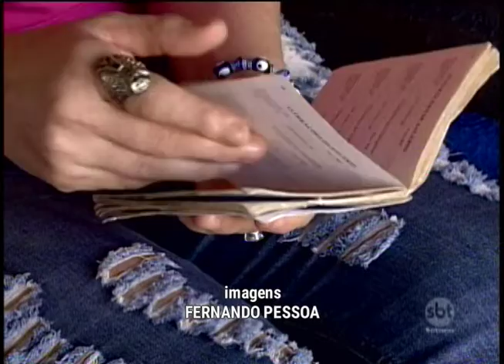Grande parte dos desempregados está deixando de procurar emprego